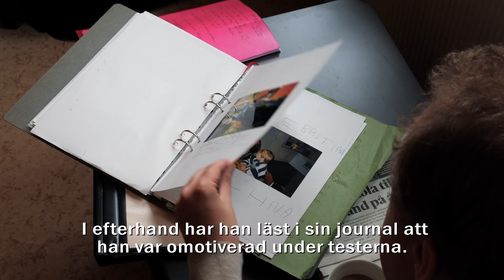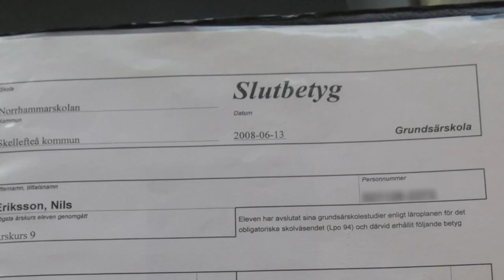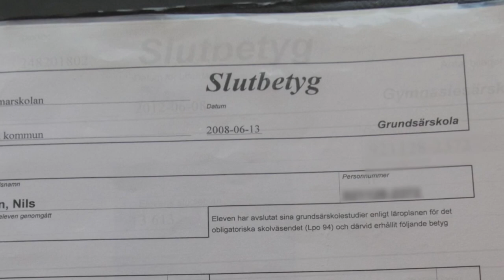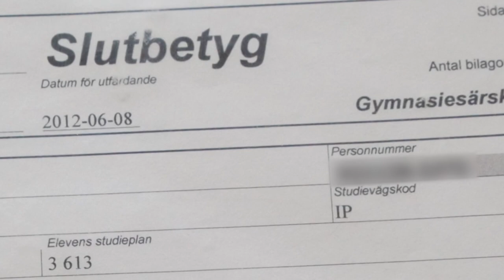När insatser skjuter snett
Nils var inte "som andra" och fick diagnosen utvecklingsstörning. Men det stämde inte. Åtta år efter studenten från gymnasiesärskolan har han en doktorandtjänst på universitetet.

Förlorade år. Rapport från byråkratins väntrum.